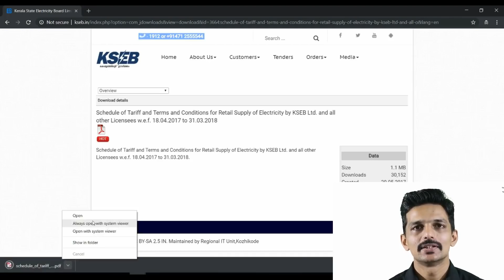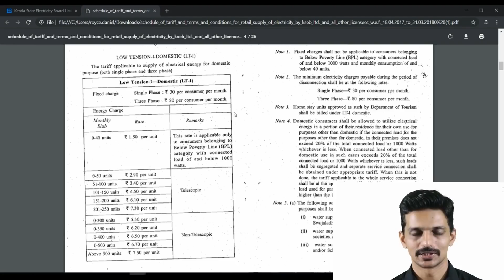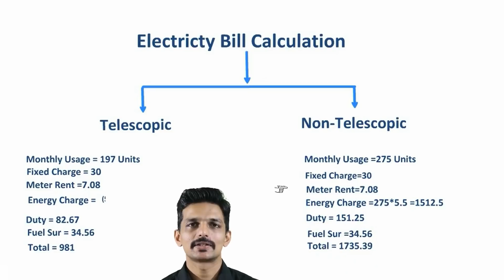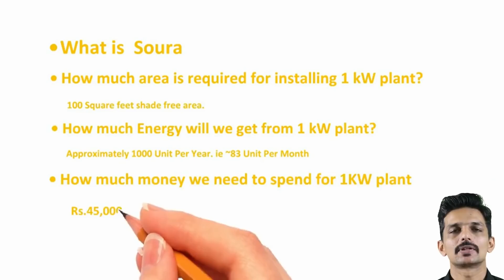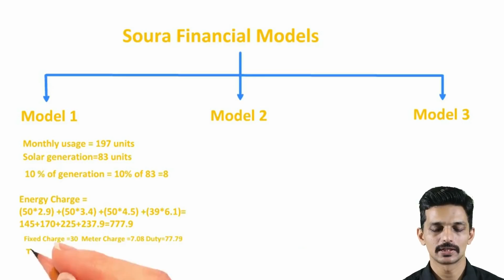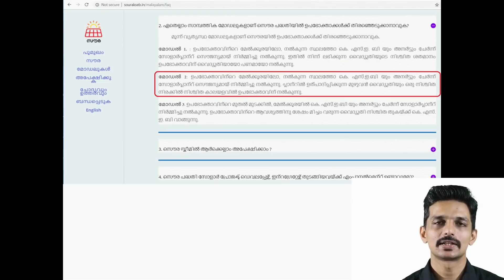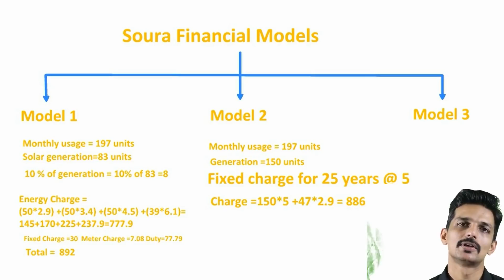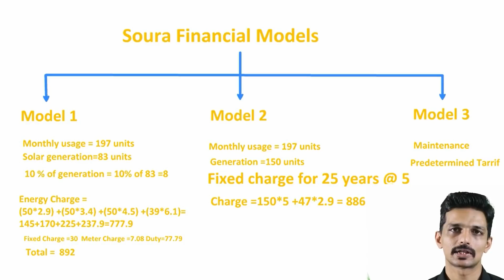kseb solar rooftop project soura | Listen Before Registering | The 7th GunMan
Three models of roof top solar projects are planned as part of Soura for achieving 500MW solar capacity addition:

MODEL-1: Kerala State Electricity Board Limited & ANERT will utilize the rooftop and land of willing consumers for installing solar plant. The energy generated will be fed into the grid for a period of 25 years and a fixed percentage of generation will be given as the incentive/lease rent to the premises owner for his own use. His monthly/ bi-monthly electricity bill will be reduced to that extent.
Soura disadvantages and cancellation
MODEL – 2: In this model also the consumer does not have to incur any cost of solar plant installation. Instead KSEBL/ANERT will install rooftop or ground mounted plant in consumer premises and the energy generated will be sold to the consumer for 25 years through PPA, as per his requirement at a fixed tariff. The O & M will be done by KSEBL.

MODEL -3: The consumer will be the investor and KSEBL/ANERT will setup the solar plant for the consumer and excess energy if any after the consumption of consumer/ plant owner/ will be fed into KSEB’s grid at predetermined unit rate. If such surplus energy is available, KSEB will pay for such energy at a pre-determined tariff. KSEB can take up maintenance of the plant during the operation period, based on requirement of consumer.